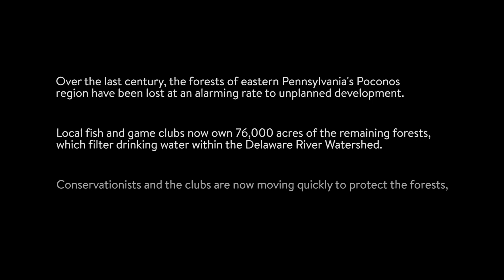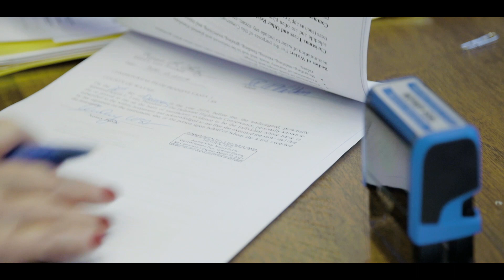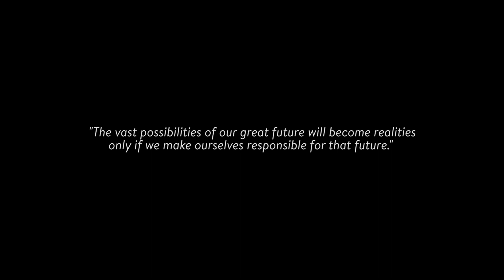Saving Woods for Water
In eastern Pennsylvania's Poconos region, the 76,000 acres owned by local hunting and fishing clubs are key to filtering drinking water within the Delaware River Watershed. This film details the story of three clubs that, with the help of the Open Space Institute and the Delaware Highlands Conservancy, joined together to conserve 3,600 acres in late 2019.